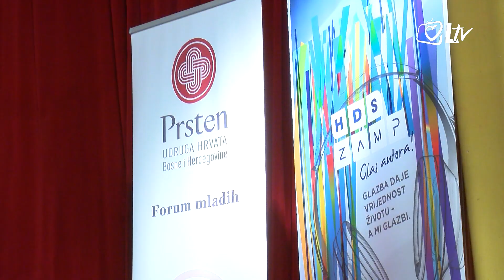Izdvojeno 13.11.2019. - Humanitarni koncert Udruge Prsten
Forum mladih Udruge Hrvata Bosne i Hercegovine "Prsten" ove je godine po jedanesti put organizirao tradicionalnu humanitarnu Božićnu akciju "Mladi mladima" namijenju djei bez odgovarajuće roditeljske skrbi.